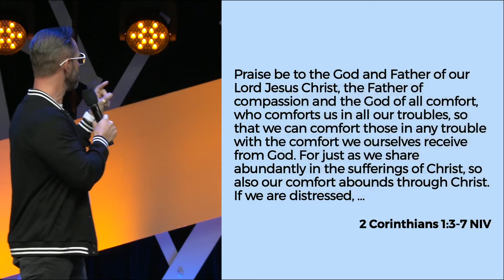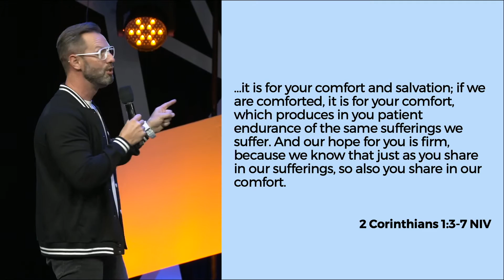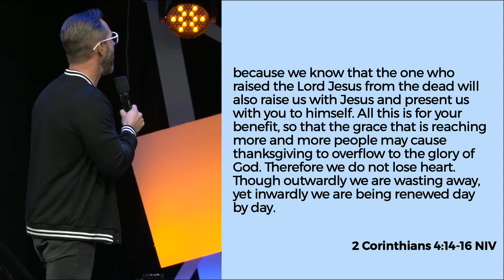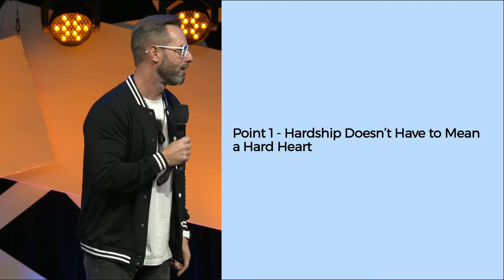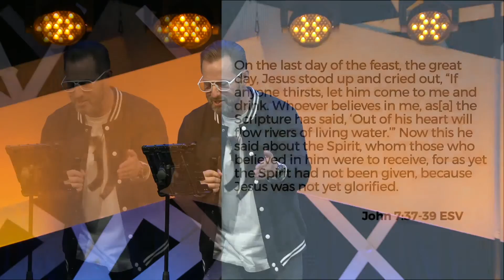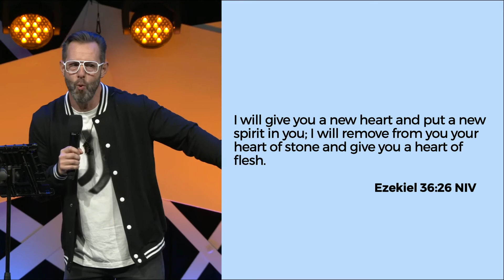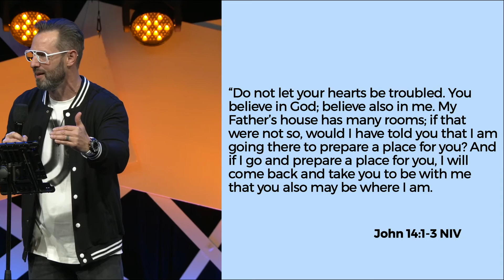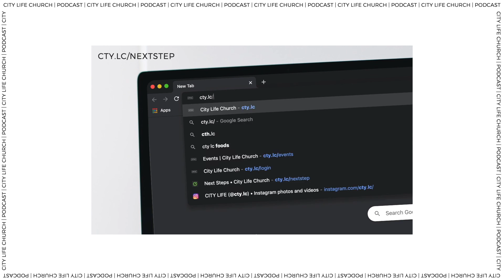Don't Lose Heart | Heart For The House | Bryce Birmingham